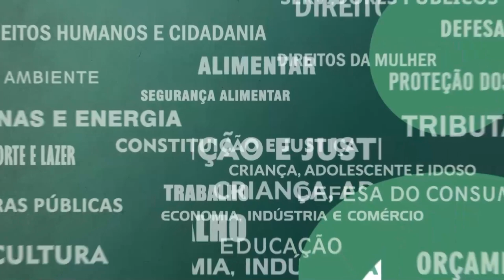Resumo Comissões - Com. Esp. Petrópolis - Eleição vice- presidente e relator